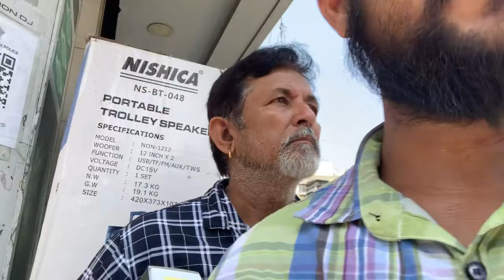मुंबई का सबसे बड़ा डीजे साउंड मार्केट || Wholesale & Retail DJ Sound Market In Mumbai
दोस्तों ये सारे लाइव डीजे सेटप टूर के विडीओ है.. देखिये ओर enjoy लीजिए ॥ 👇👇👇👇👇

Social :-
Follow karna Dosto :-